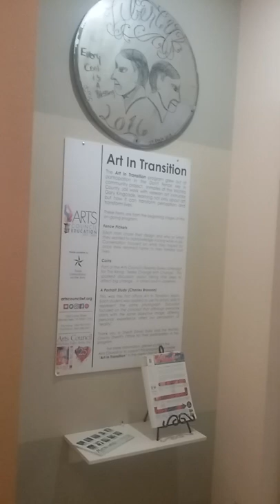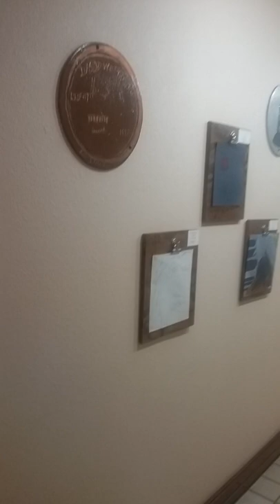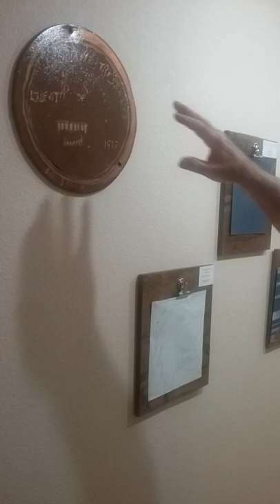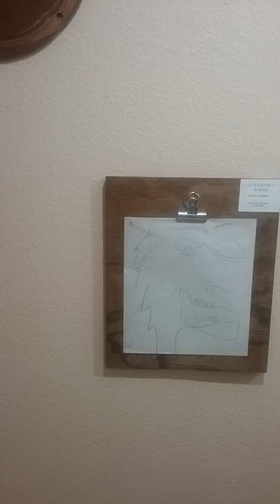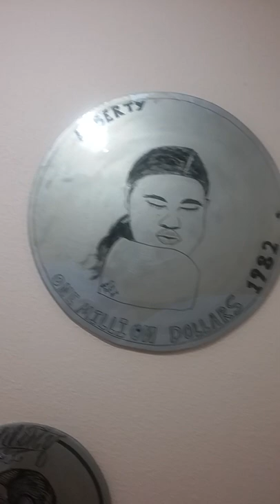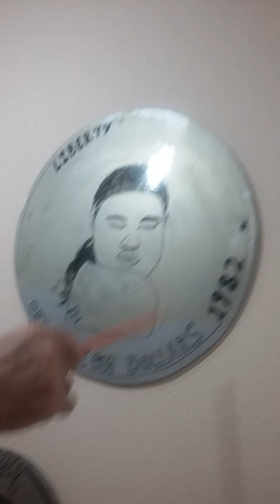Art In Transition with Gary Kingcade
In the State of Texas, there are very few programs in which art is brought to those that are in jail or prison. Sheriff David Duke of Wichita County has been very innovative and supportive of our Art in Transition program. Because of this, the Arts Council WF has adapted and been able to provide art lessons and demonstrations to the Wichita County Jail Trustees for the past two years. We are incredibly proud to offer this program twice monthly to incarcerated men and women.

What has made the program a success is our instructor, Gary Kingcade.
He is an artist, a retired teacher, and taught for over 40 years in the local school district. He has managed galleries, been an art judge, and is a certified guidance counselor.  He has been the perfect combination to teach the trustees art skills and new pathways for their lives.  He also has an expertise in many art mediums and the imagination to conceive of ideas that will work.  Mr. Kingcade has expressed a desire to continue with this program so that he may train additional instructors for the prison environment.

The benefit of the Art In Transition program is its contribution to the community by helping people and encouraging them to turn their life around in a positive way. Art can be a hidden talent or one that people haven't developed yet. Being connected to the right instructor can also make a huge difference.  Art has many valuable elements that may help a person to choose a better path in life, regardless of circumstances.